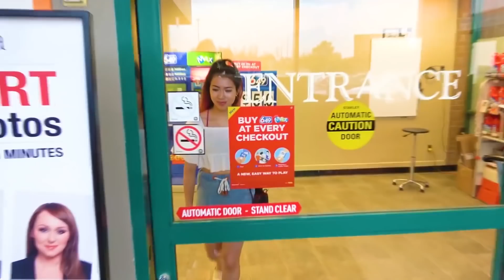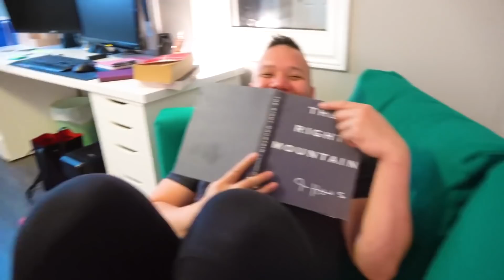DIY Miniature M&M Chocolate!